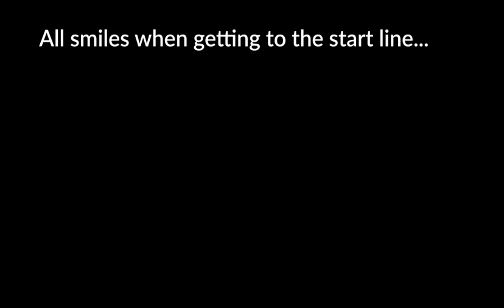BENSON VRide2023 SMALL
The Fundraiser 50Km ride that some from the Benson Steel office did to help Seniors in Caledon.